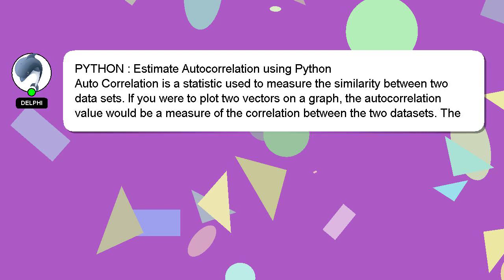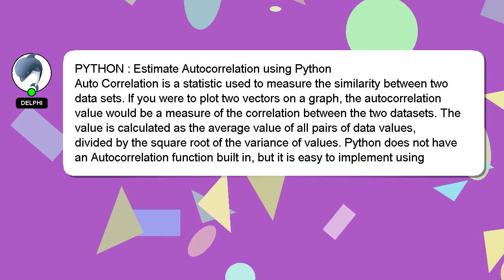PYTHON : Estimate Autocorrelation using Python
Estimate using Autocorrelation Python PYTHON :